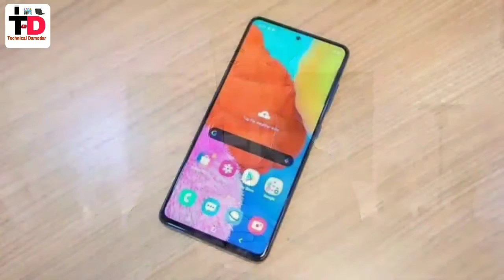Moto⚡E7 Power | Moto E7 Power Review | Moto E7 Power Specs Look And Price In India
▶️Hello Dosto Aaj Ke Es Video Me Damodar Prajapat Aapko Bataunga Aur Aapke Samne Review Karunga Moto E7 Power Smartphone Ko Aur Dosto Es Video Me Aapko Us Smartphone Ki Sabhi Specifications Aur Features Ke Baare Me Bataunga.

To Dosto Video Bahut Hi Interesting Hone Wala Hai.